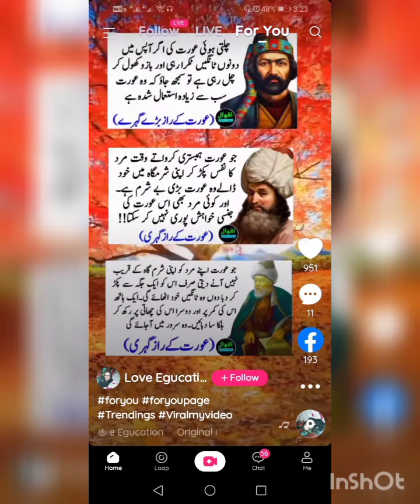sexuality women and men! sexuality women! sexy woman! sexy! verbal sex